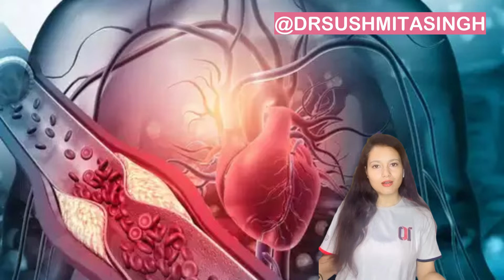GELSEMIUM :HOMEOPATHIC MEDICINE -USES,BENEFITS , DOSAGE ||B.H.M.S {HINDI MEIN SMJHE GELSEMIUM DAWA}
learn homeopathy with me
 i tried my best to make you all clear about homeopathic remedies .
for any doubt let me know in comments